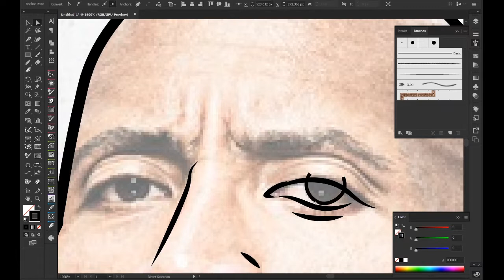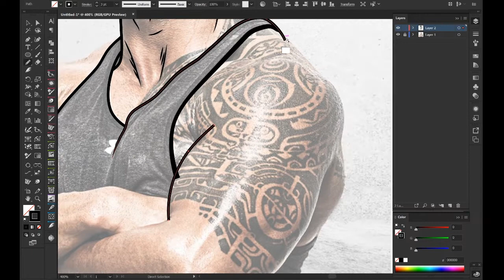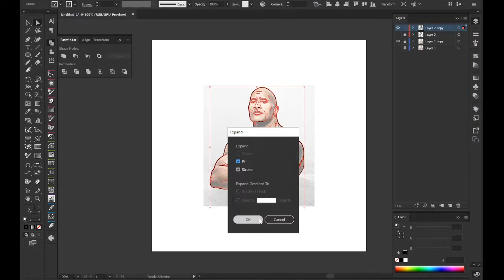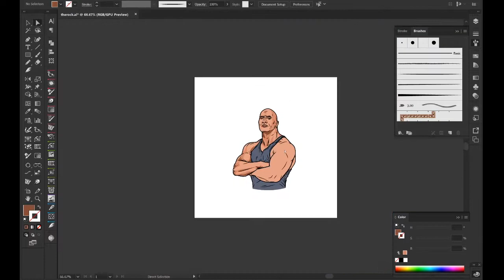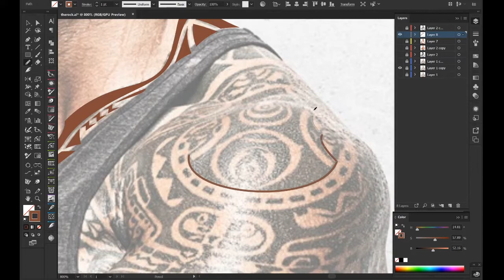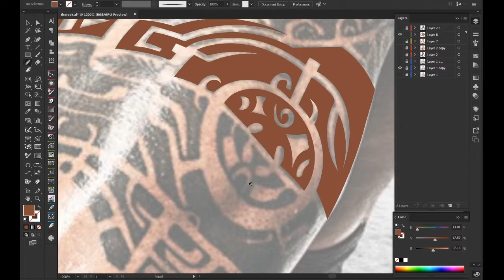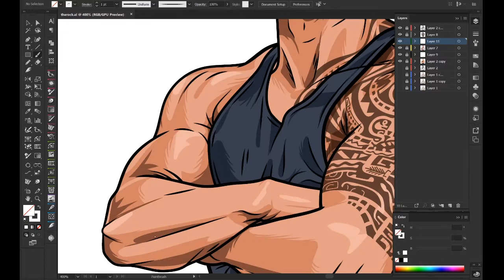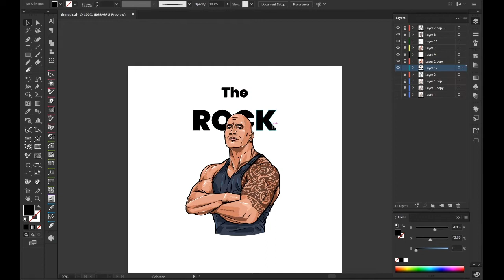Dwayne Johnson "THE ROCK" (Vector Speed Art)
I hope you enjoy my vector speed art video of famous Hollywood actor Dwayne Johnson also known as "THE ROCK".

Soon I'll be giving away digital files of my SpeedArt Videos for you to enjoy more of these stuff. :)